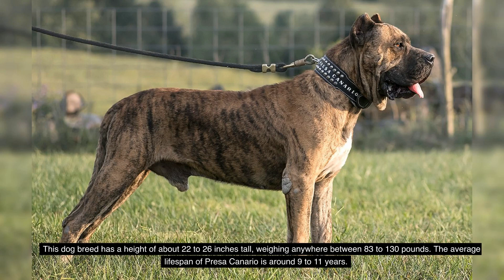Top 5 Best Guard Dogs! 🦮🦮